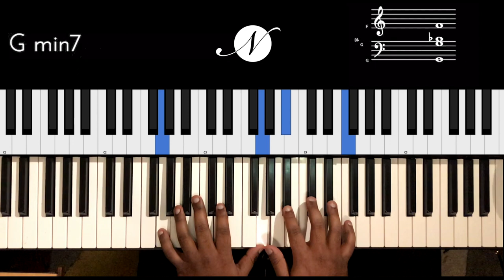Riff #1999 - Jason Zac